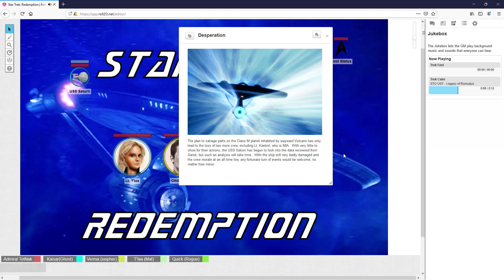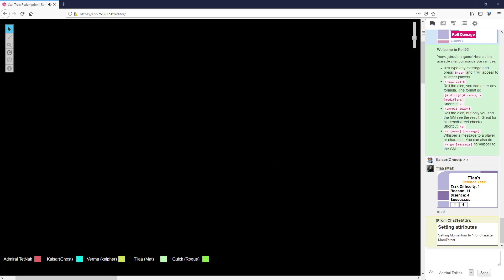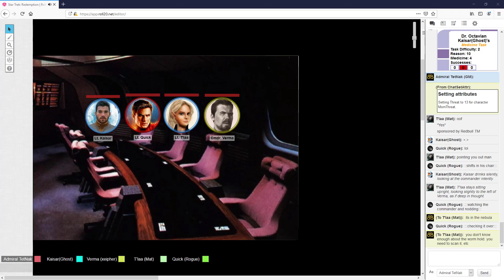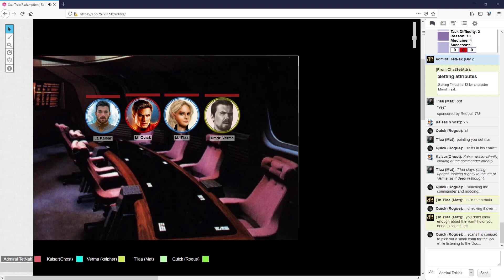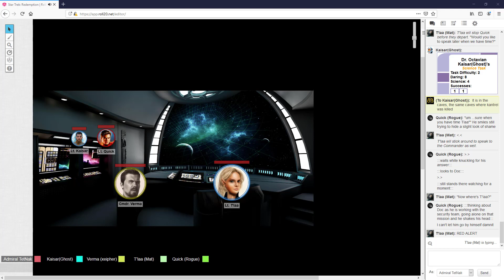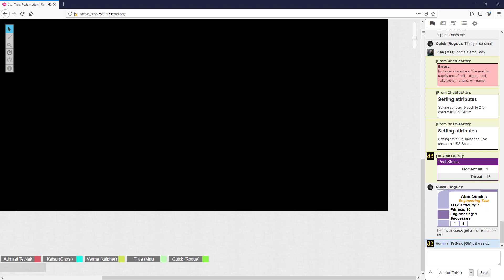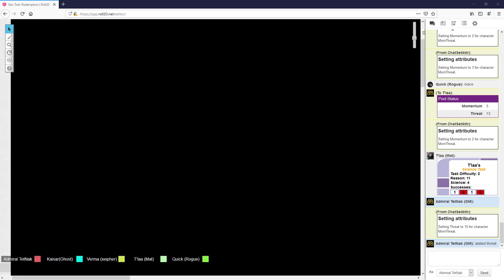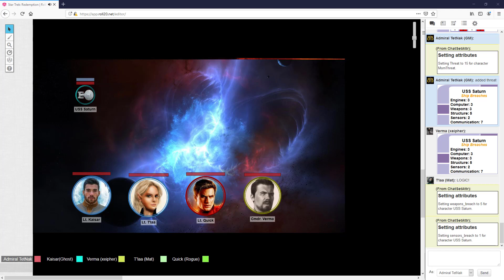Star Trek: Redemption, Episode 10 - Loose Ends (Star Trek Adventures)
Verma and the crew of the USS Saturn tie up loose ends before investigating the Dark Space Nebula and the potential route home through a wormhole.